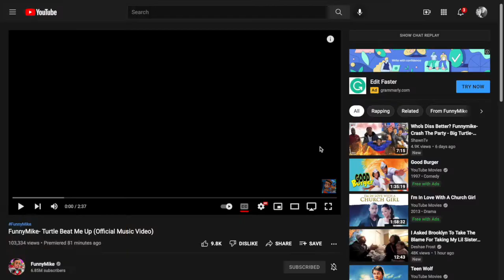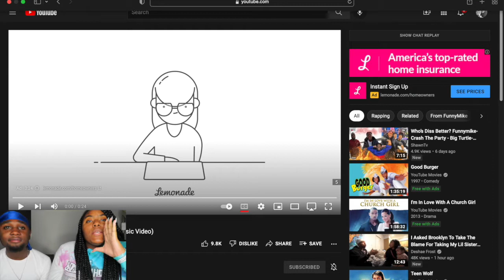REACTING TO FUNNYMIKE VIDEO - TURTLE BEAT ME UP ( TOO FUNNY )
Hey guys welcome  back to one of the most entertaining couple channel on YouTube!

social medias:
TeeandKeedy -jointed page
Fwteeee_ -Tee insta
k.eedy5- Keedy insta

                  :kee-dy
             : TierneyPoind

Also press that post notification 🔔
Keedy TIKTOK : KEE-DY
TEE : TIERNEYPOINDEXTER